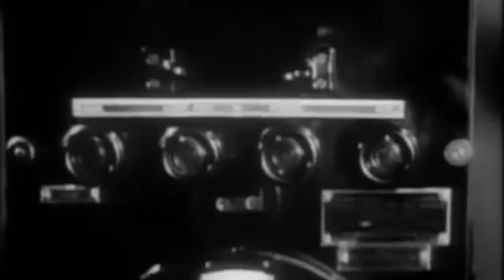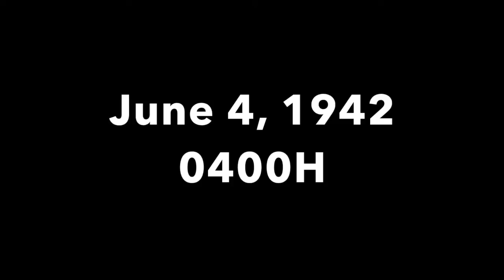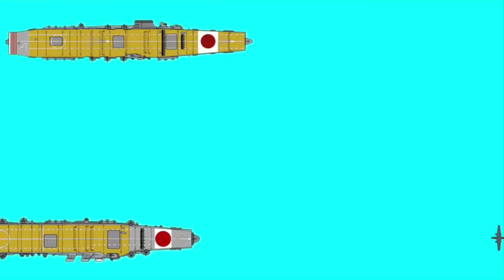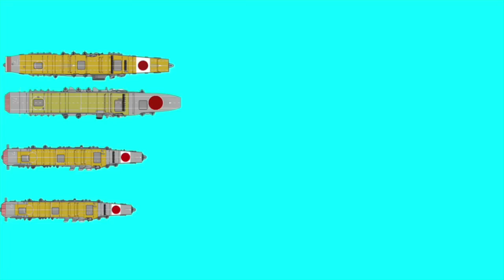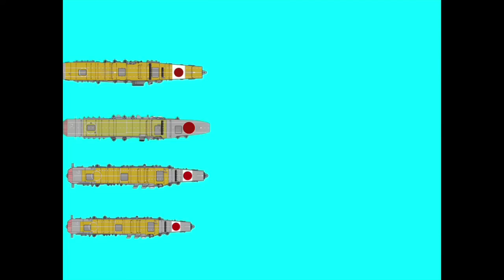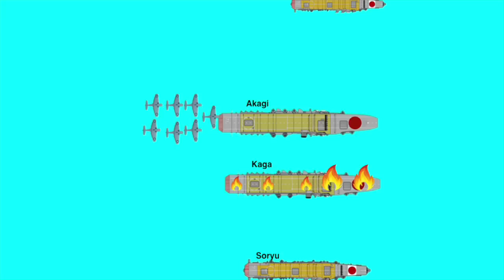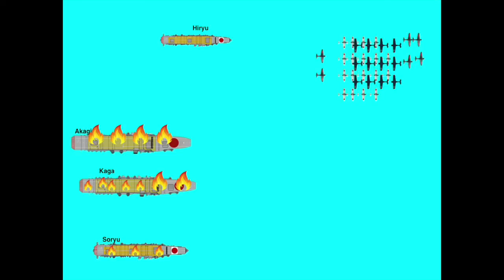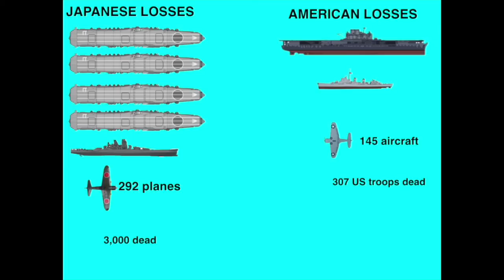Ano ang mga taktika ng US upang talunin ang Japan sa Midway? | Labanan sa Midway (2nd of two parts)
Noong June 1942, anim na buwan matapos ang tagumpay sa Pearl Harbor, nanalasa ang lakas ng Imperial Japan sa pagsakop sa buong kalakhang Asya at tinalo ang mga western powers na Great Britain at United States. Ngunit hindi pa nakuntento ang mga Hapon. Nais nilang sakupin ang Pasipiko at tuluyang tapusin ang nalalabing US naval power. Ang sunod na target ng Imperial Japanese Navy ay ang tumpok ng mga maliit na pulo isanlibong kilometro hilaga ng Hawaii. Ito ay ang kwento tungkol sa Midway at paano napigilan ang arangkada ng Japan.